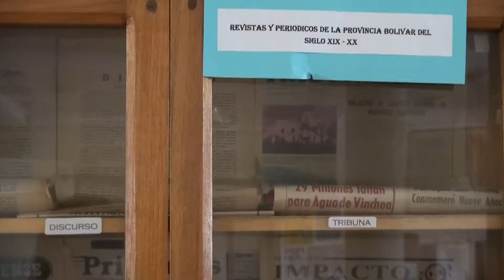VIDEO MAS UNIDADES EDUCATIVAS VISITAN MUSEO Maquipukuna Productora Audiovisual